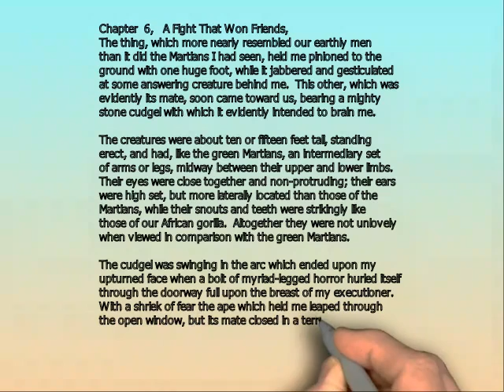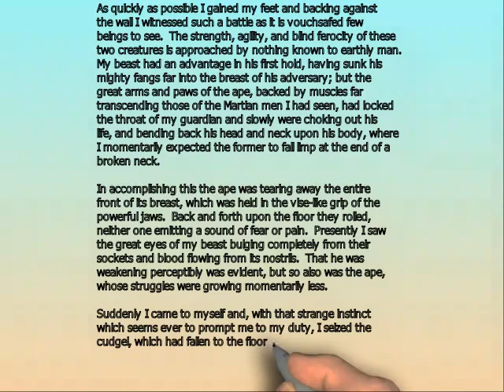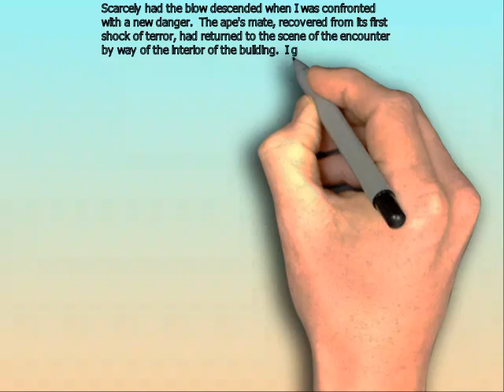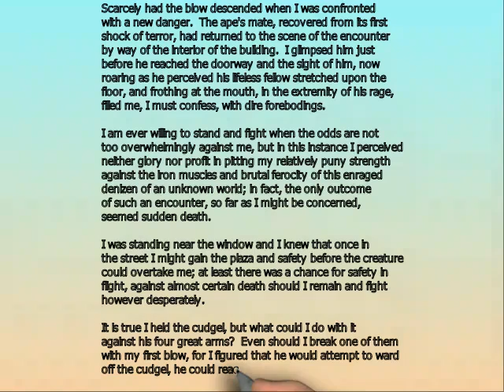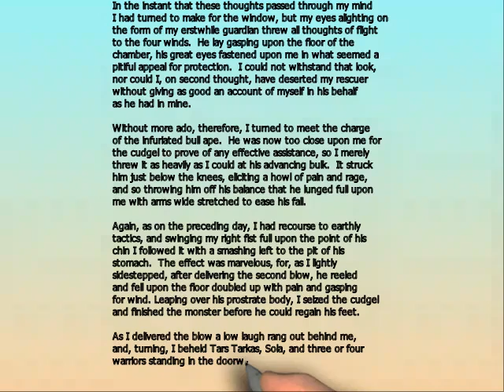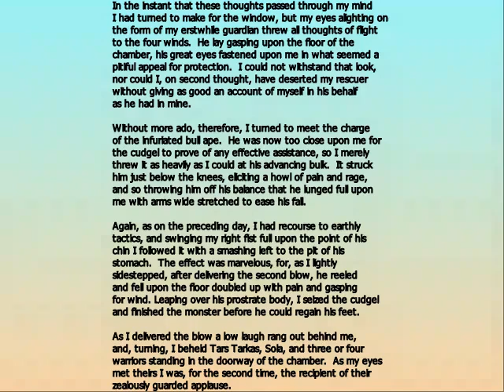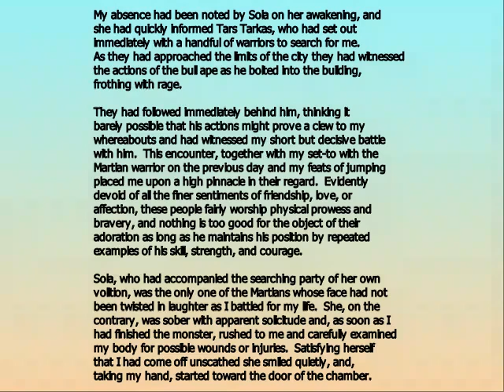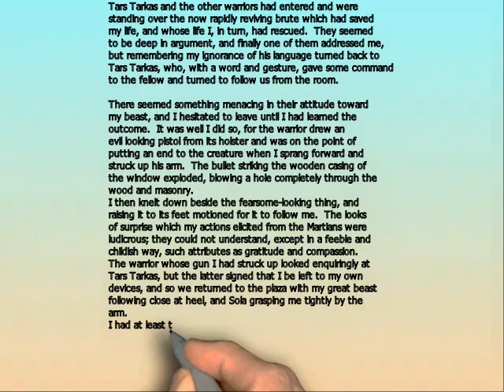A Princess on Mars by Edgar Rice Burroughs chapter 6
A Princess on Mars by Edgar Rice Burroughs
chapter 6